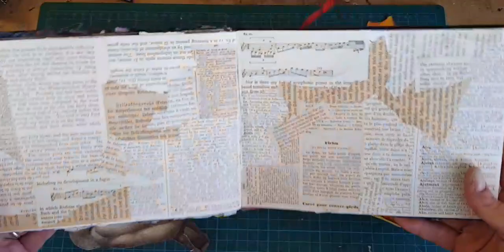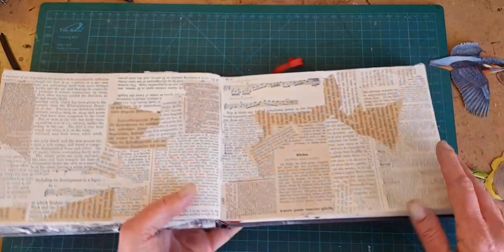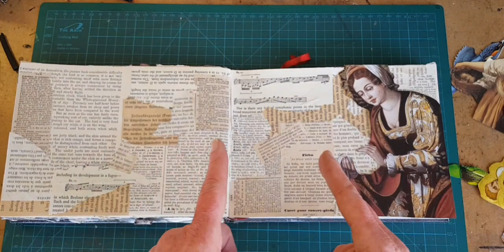New Art Journal Page: Collage and Art Journal Techniques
You can also join my monthly online NEWSLETTER subscribing here, for free vintage paper downloads, art tutorials, and lots of fun stuff and creative inspiration. (If you are on a mobile or cell phone, scroll all the way down to the bottom of the page for subscriber fields.)

Today’s art journal page, from base layer to collage layout to embellishment. This video is on the long side – oops – so please save to Watch Later and take it in small bites as needed. Also, if you want to skip straight to the collage layout portion, it is at the 6:52 mark. I start with a collage background base of text and print. If you missed the art journal videos where I explain and demonstrate this, you can find two lessons here:

To see ways to create your own scrap box of images, try this:

Have a creative weekend, everybody!

Kelly